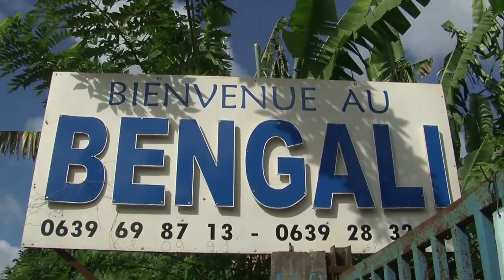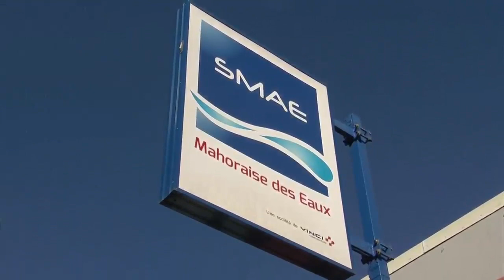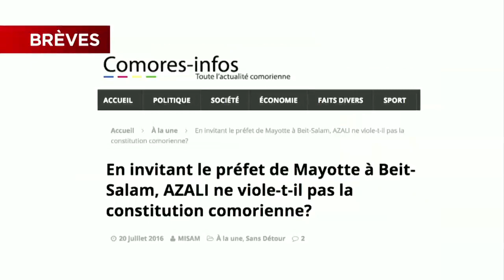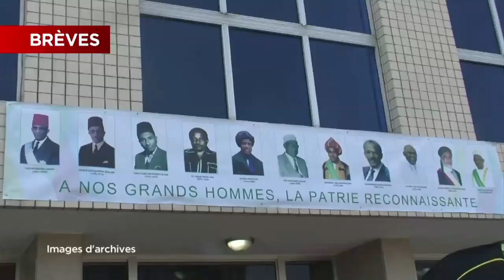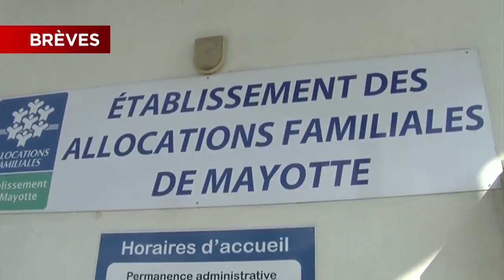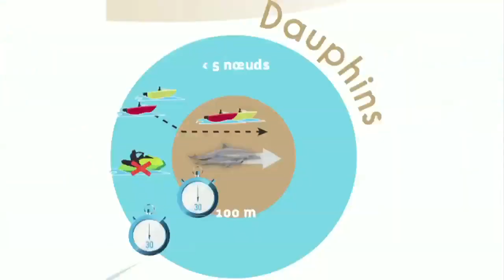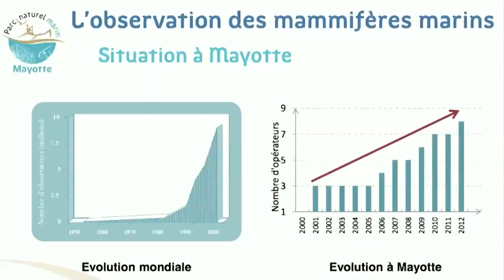JTM du Jeudi 21 juillet 2016